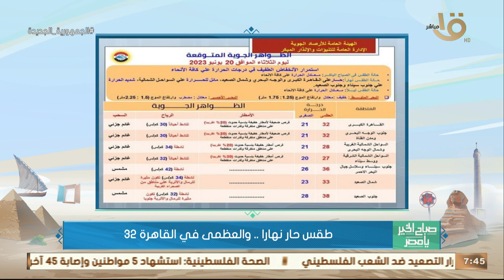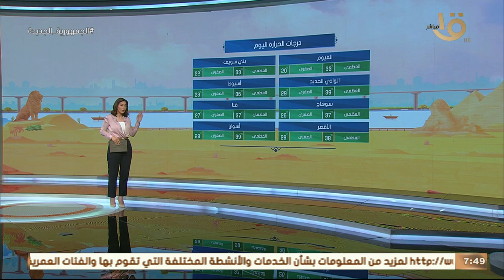صباح الخير يا مصر | الأرصاد: طقس حار نهاراً معتدل ليلاً.. وبيان بدرجات الحرارة المتوقعة اليوم